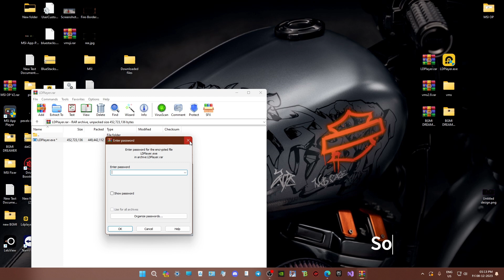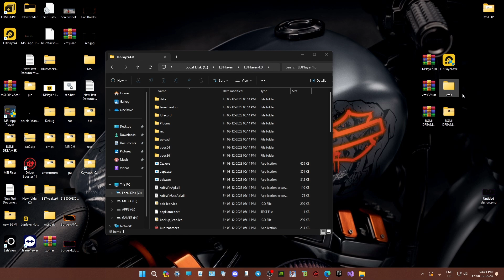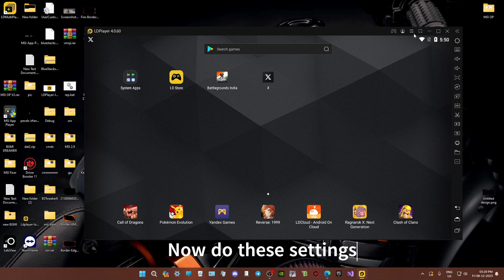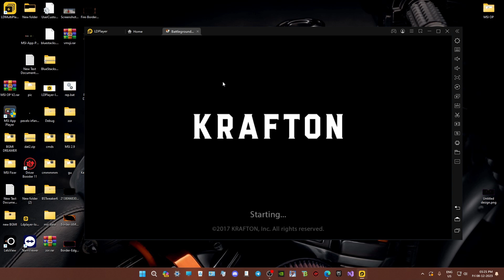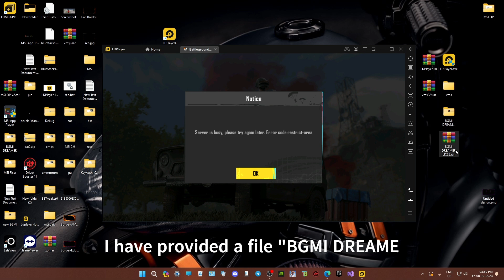LD Player How to play BGMI 2.9 in emulator | Fix server busy restricted area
In this video, I'm showing you how to fix the BGMI Error Code: "Restrict Area Fixed In LD Player Emulator [2023]." This bug can prevent you from using certain features in Emulator, including the ability to play BGMI games.

If you're experiencing this BGMI Error Code: "Restrict Area Fixed In LD Player Emulator [2023]", then this video is for you! In it, I'll show you how to fix the bug and enable access to BGMI games in LD Player or MSI App Player Emulator. Make sure to watch the video to learn how to fix this BS Emulator bug and access BGMI games!

ERROR CODE: RESTRICT AREA FIX [2023]
How To Fix BGMI Server Is Busy Restrict Area In Emulator - Bluestacks MSI App Player
how to play bgmi 2.9 in LD Player
And Msi App Player
how to fix bgmi server problem,
how to fix bgmi server is busy restrict area,
bgmi server restricted area fix,
bgmi server error in ld player and msi app player,
emulator problem
restricted area
BGMI 2.9
LD Player
Emulator
PUBG Mobile
Gaming Tutorial
Server Busy Fix
Restricted Area Fix
BGMI Emulator Gameplay
LD Player Settings
Mobile Gaming
PUBG Mobile Emulator
Emulator Tips
BGMI Update
Gaming Tech
PlayerUnknown's Battlegrounds Mobile
LD Player Troubleshooting
PUBG Mobile Tips
BGMI 2.9 Emulator Guide
Server Issues
battleground mobile india
bgmi india live
bgmi live
pubg
bgmi
pubg mobile
live
Bgmi
Error code
Msi app player
Pubg
best emulator
bgis
bgmi gameplay
bgmi new update
bgmi update
binks
bluestacks 5
bluestacks download
emulatorfix
esports
how to install bluestacks on windows 11
mortal
msiappplayer
notworking
pubg gameplay
pubgm
regaltos
rush
s8ul
scout
tbone
bgmi2.9 emulator fix
bgmi2.9
bgmi id ban
bluestacks new update
bluestacks new update for low end pc
jonathan gaming
scout banned
id ban bgmi
error bgmi
Id ban bgmi
Bgmi ban 10 years
Bgmi emulator
Bgmi account ban
id banned
bgmi tips